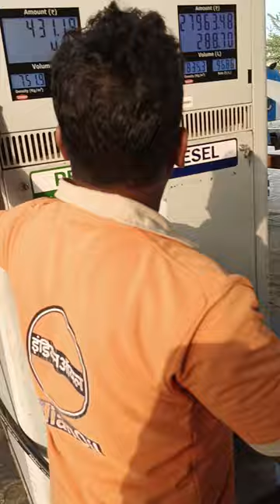mera first vlog aur mera new fone.😉